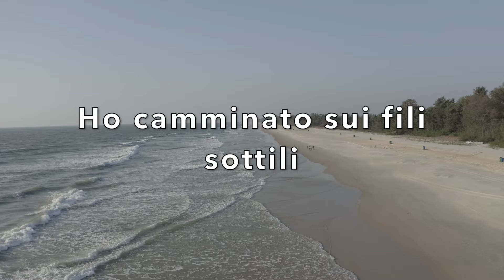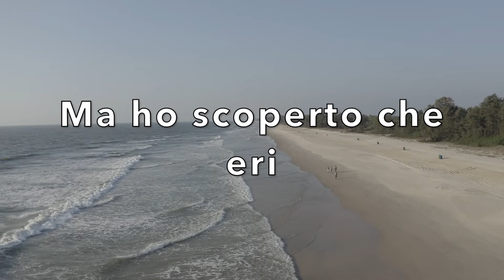NO CONTACT E LA PAURA DI RICADERE NELLE STESSE DINAMICHE?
Temi il ritorno del tuo ex o della tua ex?
Perché ti senti vulnerabile e temi di scivolare nelle stesse dinamiche disfunzionali che ti hanno provocato tanto dolore?
In questo video vediamo perché questa vulnerabilità durante il no contact e come affrontare questi dubbi per superare al meglio questo periodo di transizione senza ricadere nel ciclo tossico di una relazione di non reciprocità.
💎 Ti do il potere di agire e vivere solo relazioni appaganti!
Clicca qui per una CONSULENZA GRATUITA 🎁 con me:
❤️ + 550 cuori aiutati in consulenza